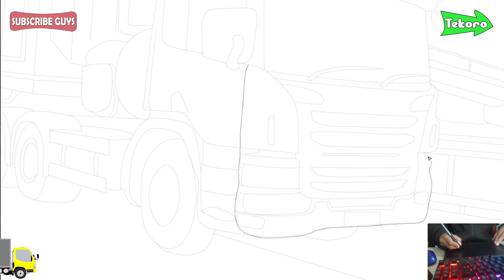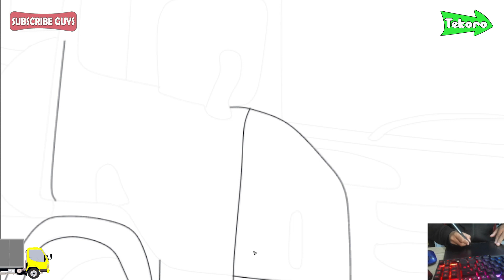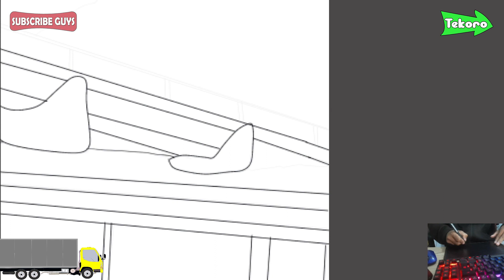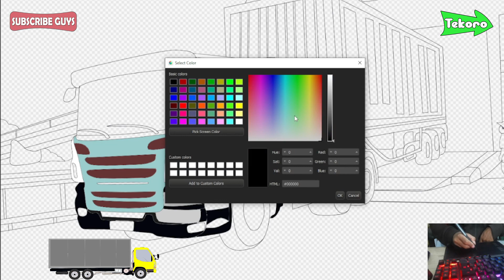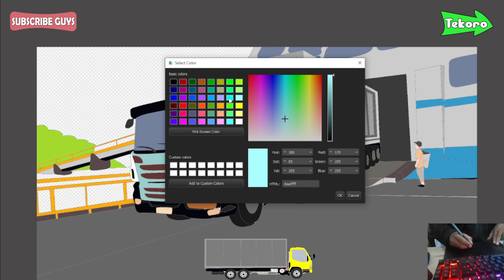Mobil Truk Puso Kontener Menggambar Mobil Truk Kontener Keluar Dari Kapal Laut Di Pelabuhan Bakau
Mobil Truk Puso Besar Mobil Kontener tronton Keluar dari kapal besar di pelabuhan bakauhueni lampung Menggambar Mobil Truk Kontener yang sedang Keluar Dari Kapal Laut Di Pelabuhan bakauhuni lampung | gambar mobil truk oleng | Menggambar Mobil Truk Oleng

semoga anda terhibur dengan gambar animasi di chanel ini, dan ikuti terus ya agar tidak ketinggalan video terbaru dari kami.